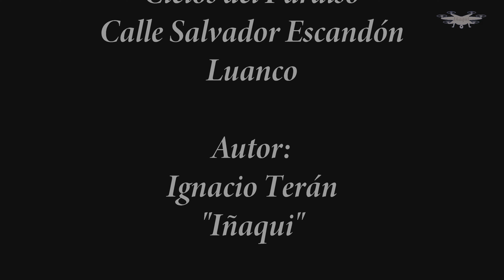CIELOS DEL PARAÍSO "CASA MORI, CALLE SALVADOR ESCANDÓN, LUANCO" A VISTA DE DRON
En la parte baja de la calle Salvador Escandón se puede admirar una  de las que en Asturias llamamos casa de indiano.
Por todos conocido como Casa Mori, fue mandada construir por José María Mori en el año 1902.

José María, asturiano emigrado a Cuba, encargó a su regreso al arquitecto Manuel del Busto el proyecto de la casona.
Actualmente se conserva en el mismo estado que cuándo se construyó gracias a los esfuerzos de la familia Mori.

No era fácil hacer dinero en Sudamérica, sin embargo, cuándo un asturiano hacía fortuna era habitual que al regresar a su tierra diera muestras de su poderío financiero construyendo este tipo de palacios.

Saludos

Si te gustó dale al  👍